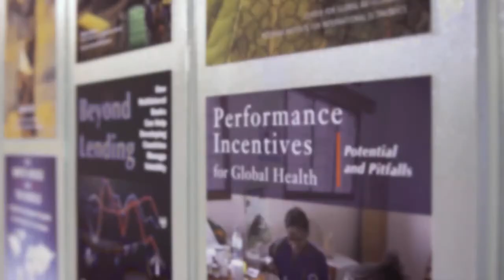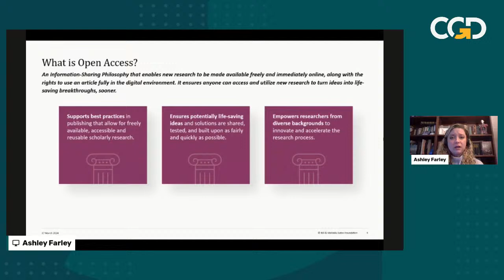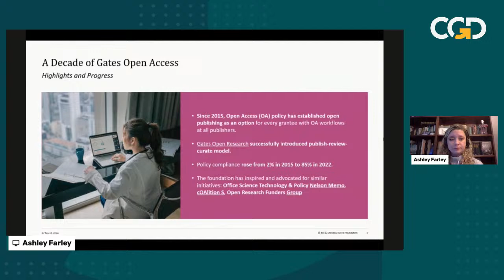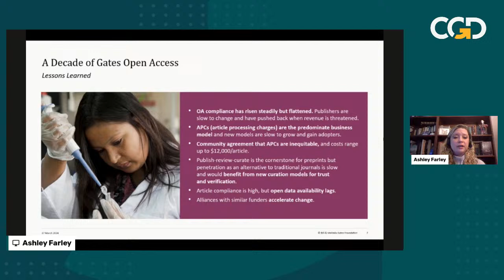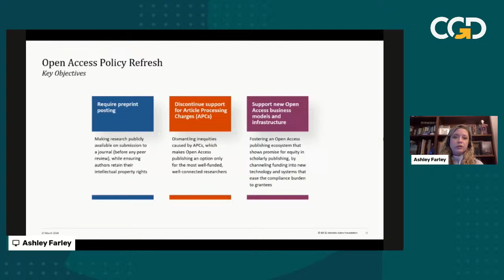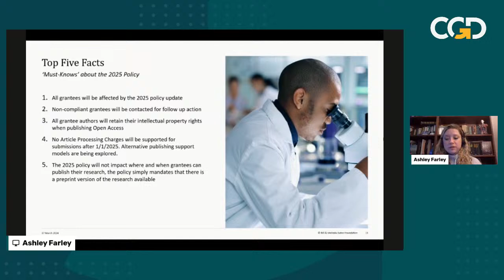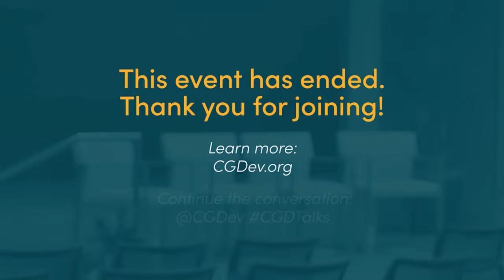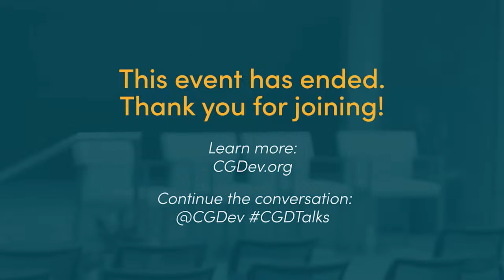Advancing Equity and Innovation in Research Publishing: New Era in the Open Access Movement?